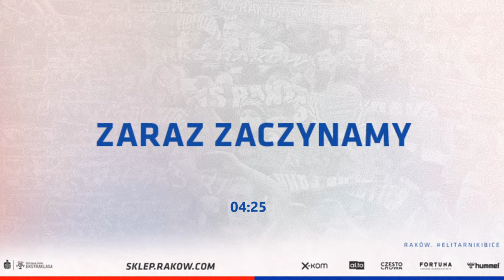Przy kawie o Rakowie: Marcin Cebula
Gościem dzisiejszego programu jest Marcin Cebula. Pytania zadawajcie w komentarzach.